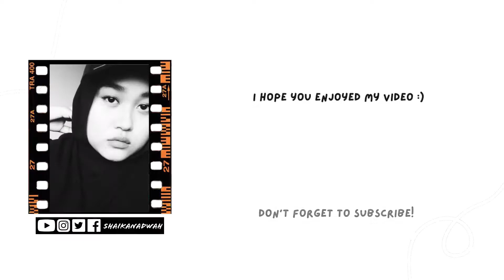Being apart of Sekuntom Team for a day! | Vlog #229 | Shaika Nadwa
Had a chance to be part of Sekuntom team for the production during last Ramadhan. I swear it was sooooo challenging but yet i had so much fun! Do watch this video and enjoy!

Accounts to explore on!

Doing Youtube for fun since 2010. Firmly believe, memories are important, thus,
uploading videos on Youtube is the best source of ‘external harddisk’. Haha.

⇢ Q: How old are you? A: 29 (2022)

⇢ Q: Where do you live? Kuala Lumpur, Malaysia.

⇢ Q: What equipments do you use? A: Canon M50 + 15-45mm + Manfrotto Tripod + Boya BY-MM1 Shotgun + Clip On Mic + Insta360 One X2 + Invisible Stick

⇢ Q: What editing software do you use? A: Filmora 9 Pro